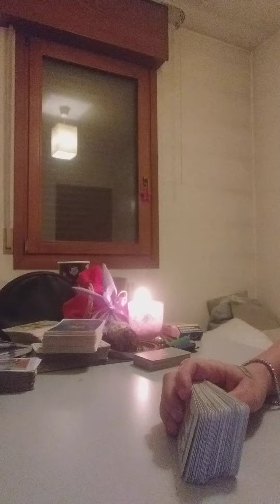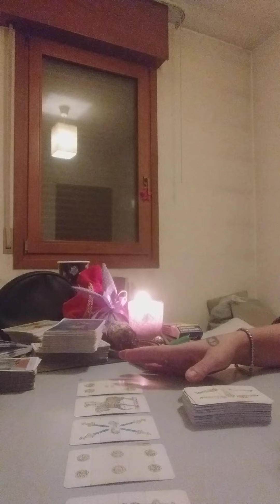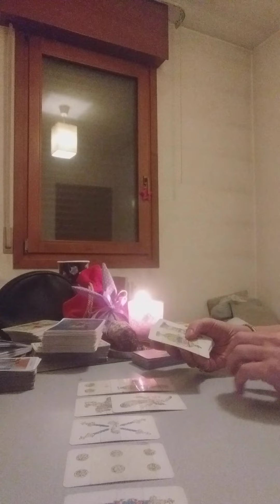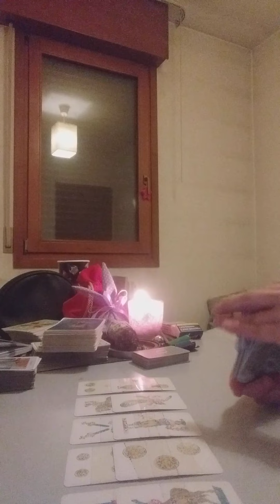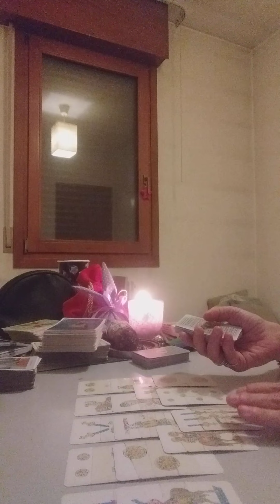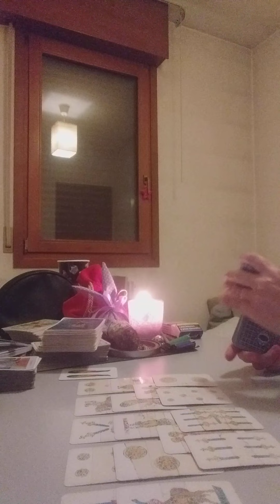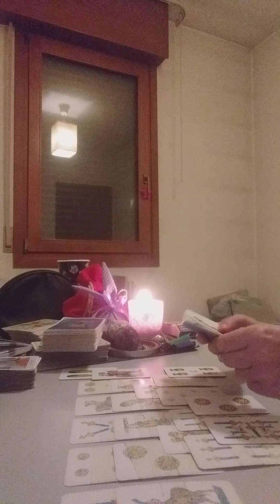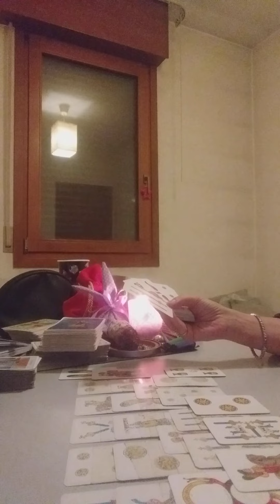pesci 19/25 settembre 2022